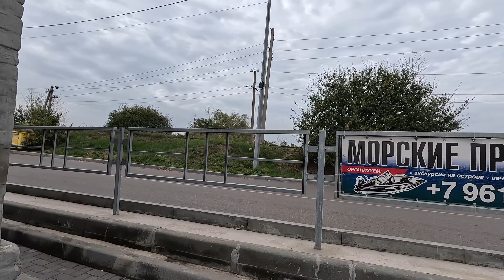Ейский Ситизен 86 - Тяга + Подтягивания 10 000 кг СПЛИТ. Универсальная таблица.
СОДЕРЖАНИЕ РОЛИКА:

00:01 Введение
01:50 Таблица тренировок
•   Автор представляет свою таблицу тренировок, которая позволяет распределять нагрузки и тренировочный объем.
•   Он объясняет, что с помощью этой таблицы можно прогнозировать результаты тренировок и прогрессировать в наращивании мышечной массы.
05:03 Тренировочный план
•   Автор предлагает использовать таблицу для составления тренировочного плана, начиная с 5.000 кг и постепенно увеличивая нагрузку.
•   Он подчеркивает, что для достижения прогресса важно не только увеличивать вес, но и тренировочный объем.
14:10 Тренировка
•   Автор начинает тренировку, обсуждая свои планы на сегодня и делится своими мыслями о том, что он может не справиться с запланированным объемом.
•   Он решает сделать обычный тренировочный комплекс, рассчитав количество повторений для каждого движения.
17:54 Палео питание
•   Автор обсуждает тему палео питания и рассказывает о своем опыте в этой области.
•   Он делится своими знаниями о периодизации питания, ограничениях и других аспектах палео диеты.
20:21 Челлендж тренировка
•   Автор видео выполняет комплекс упражнений, состоящий из приседаний, тяги и подтягиваний.
•   Он отмечает, что тренировка была достаточно сложной, но он справился с ней.
47:28 Заключение
•   Автор делится своими мыслями о том, что нужно равномерно распределять нагрузку между подходами, чтобы тренировка была более эффективной.
•   Он также рассказывает о своем опыте тренировок и о том, как он использует палео диету для поддержания своей формы.
51:20 Планы на будущее
•   Автор планирует продолжить тренировки в Москве, а также посетить различные достопримечательности и выставки.
•   Он призывает зрителей оставлять комментарии и делиться своим опытом тренировок.
57:43 Обсуждение тренировок и веса
•   В этом видео автор обсуждает, сколько весит пустой рычаг, который он использует для тренировок. Он также говорит о том, что разница между тренировками с использованием тренажера и штанги может быть незначительной, если заниматься много лет.
01:00:26 Ремонт стадиона и планы на будущее
•   Автор рассказывает о том, что стадион начали ремонтировать, и что он надеется, что весной увидит новые изменения. Он также упоминает, что в городе проводятся выборы, и что он может баллотироваться на пост мэра в будущем.
01:07:28 Отношение к богатству и статусу
•   Автор говорит о том, что он не стремится к богатству и статусу, и что его цель - быть честным и открытым человеком. Он также призывает зрителей быть более душевными и помогать окружающим.
01:15:39 Завершение тренировки и планы на будущее
•   Автор заканчивает тренировку и обсуждает свои планы на будущее, включая возможное участие в выборах мэра. Он также призывает зрителей оставлять комментарии и общаться с ним.
01:16:36 Палео диета
•   Автор рассказывает о палео диете, которая основана на питании, которое было доступно древним людям до момента возделывания зерновых культур.
•   Он объясняет, что палео диета включает в себя мясо, рыбу, овощи, фрукты, корнеплоды и зелень.
01:25:00 Отказ от мучных продуктов
•   Автор рекомендует отказаться от мучных продуктов, таких как хлеб и макароны, и перейти на палео диету.
•   Он подчеркивает, что не нужно ограничивать себя, а просто исключить мучные продукты из своего рациона.
01:30:20 Периодическое голодание
•   Автор рассказывает о своем опыте периодического голодания, когда он ест только в определенные промежутки времени.
•   Он рекомендует использовать мед вместо сахара, так как он содержит меньше калорий и больше полезных веществ.
01:32:12 Заключение
•   Автор призывает зрителей питаться правильно и отказаться от продуктов, содержащих трансгенные жиры, красители, загустители и другие вредные добавки.

Ставьте нравлики 👍👎 , пишите комментарии ✍. Я буду рад любой вашей активности под видео.

👉 Ваш, Ейский Ситизен.